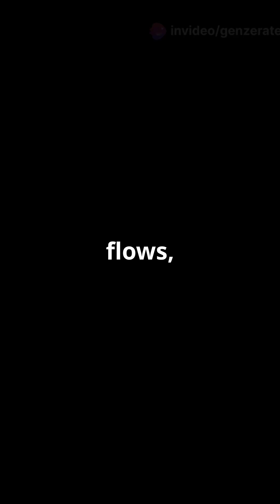The Scariest Places in the Solar System 🌌😱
Discover the chilling side of our cosmic neighborhood in "The Scariest Places in the Solar System"! 🌌😱 From the hellish conditions of Venus, blazing at a scorching 900°F, to the relentless storms of Jupiter’s Great Red Spot, this video takes you on a thrilling journey through the solar system's most terrifying locales. Fear not, Earthlings! We’ll explore Saturn’s mysterious hexagonal vortex, Io’s volcanic chaos, and the icy desolation of Pluto. Each location poses unique dangers that will leave you in awe—and relief that we call Earth home!